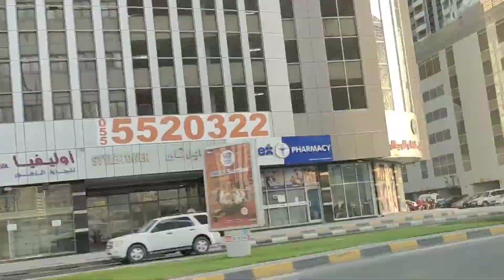Sharjah 2021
Lovely places in Sharjah